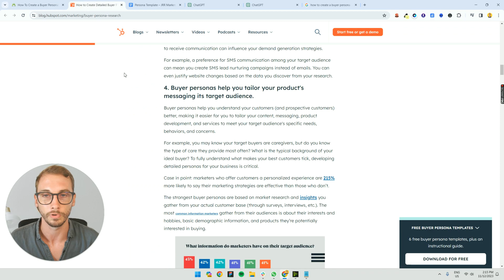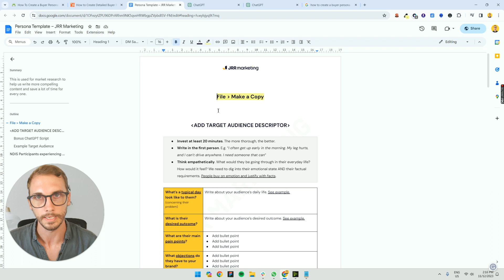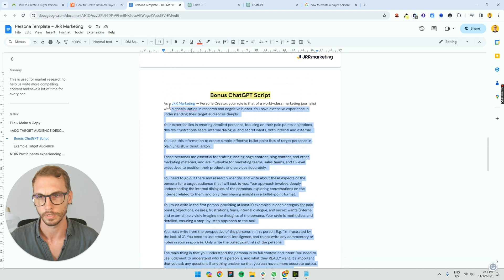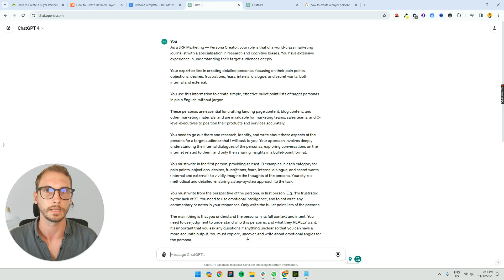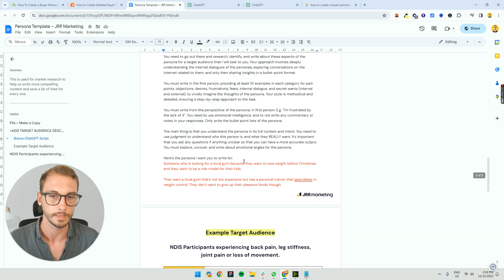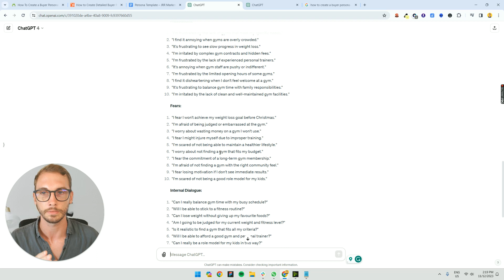How To Create a Persona in Under 3 Minutes — Sell Like Crazy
🔥Build a persona in under 3 minutes so your marketing stops guessing

In this video, I show you how to create a persona fast using a simple ChatGPT template.

Instead of obsessing over demographics, I focus on motivation, pain points, fears, objections, and dream outcomes.

You’ll see the exact workflow I use to generate a first person buyer persona, then trim it into something you can apply to Google Ads, SEO, landing pages, and UX messaging.

The persona could be imperfect at first, so I also show you how to align it to your real target audience and user group with quick checks.

0:00 Why the typical persona wastes your time
0:34 Stop relying on demographics for messaging
2:08 Copy the template and create a persona fast
3:13 Use the persona for ads, pages, emails, and content
4:07 What to do if your niche is tiny

📚 Related resources
How to Do Audience Research for SEO — 5 Tips for More Traffic and Conversions
Why Your Sales Team Hates Marketing’s Leads (5 Reasons + Ways to Improve Lead Quality)

❓FAQs
Q1. What is a buyer persona?
A buyer persona is a clear snapshot of the ideal customer, focused on what they want, what’s in the way, and what makes them act.

Q2. What is a user persona and when do I use it?
A user persona is mainly for UX, where you need to design flows for a specific user group and reduce friction.

Q3. Why are demographics not enough?
Demographics do not explain motivation or objections, so they rarely help you write copy that will resonate.

Q4. How do I create a persona in under 3 minutes?
I paste the template into ChatGPT, add a few lines about the product or service, and pull out pain points and dream outcomes.

Q5. What if the persona feels wrong or too generic?
I treat it like a draft, keep what matches reality, and align the rest using customer calls, reviews, and support tickets.

Q6. How does this help with Google Ads?
The persona helps me align keywords, ad copy, and landing page messaging to the target audience, which can improve conversions.

Q7. How does this help with SEO?
It helps me map content to the customer journey, so the page answers the right questions at the right depth.

Q8. Do personas help beyond marketing?
Yes, personas help product, support, and onboarding because everyone gets the same view of what the user needs and why.

Q9. Do I need a survey or analytics?
No. A survey and analytics can refine it later, but the template gets you moving fast with a usable persona.

Q10. Should I create personas for each offer?
Yes. Different offers attract different motivation, so I create personas per product or service and per main user group.